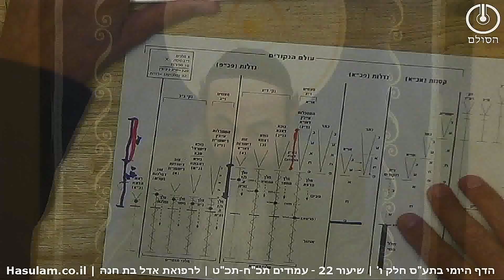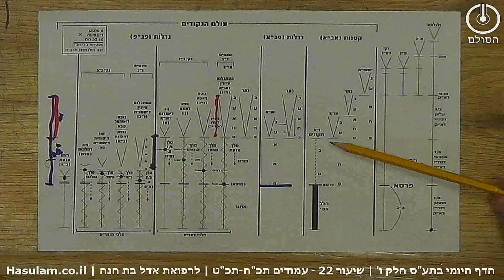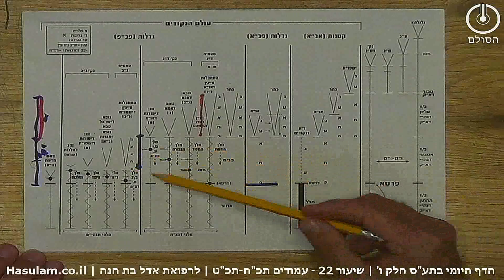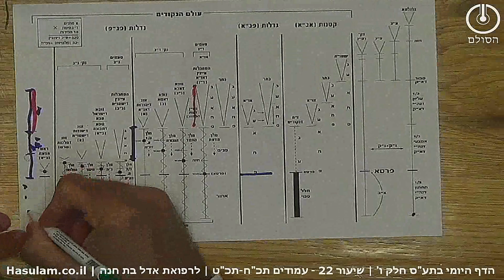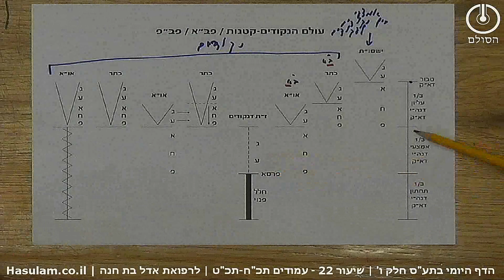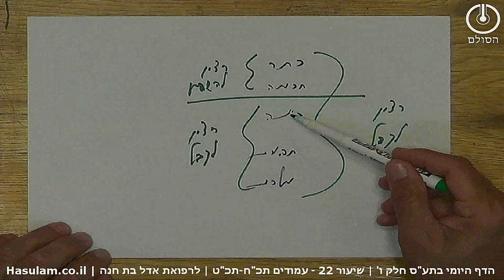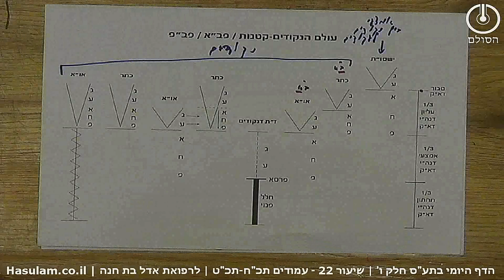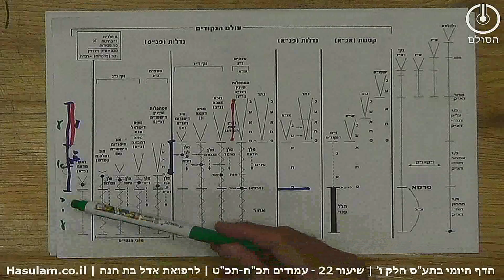הדף היומי בתע"ס - חלק ו' | שיעור 22 עמודים תכ"ח - תכ"ט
שיעור 22 – תלמוד עשר הספירות – דף היומי – חלק ו'
סיכום בנקודות עמוד תכ"ח-תכ"ט – ז שבט תש"ף

1. בעולם הנקודים יצא הראש בתיקון קוין של ימין שמאל ואמצע ולעומתו,יצאו ז"ת דנקודים בקו אחד ללא תיקון קוים.
2. תיקון קוין פירושו שישנו ימין שהוא רצון להשפיע ואמונה ושמאל שהוא רצון לקבל ודין (או מדע). כאשר נעשה זיווג על בחי' הרחמים אז מייחדין את הימין והשמאל והוא נקרא קו אמצעי.
3. ג"ר דנקודים יוצא במקום שליש עליון דנה"י דא"ק ולכן תיקן מקום זה. ז"ת דנקודים יצא במקום שליש אמצעי דנה"י דא"ק והיות ונשבר – לא תיקן מקום זה. ועל כן יצא מקום אצילות לתקן מקום זה דשליש אמצעי דנה"י דא"ק כפי שנלמד בהמשך
4. בדגלות דנקודים מתווסף אור של גדלות והתפשט ע"י זיווג דהכאה לז"ת דנקודים, אולם היות וזה היה אור גודל שבא לכלים קטנים, לכן גרם לשבירה. (ישנם עוד טעמים לשבירה שנלמד בהמשך)
5. גם הג"ר דנקודים התבטל והסתלק אור הגדלות ממנו, היות ולא היה למי להאיר נשברו הכלים. שאלמלי השבירה, היה נשאר האור בראש כמו בגל' ע"ב וס"ג שלמרות הביטוש נשאר האור בראש.
ניתן לעקוב אחרי העדכונים וליצור קשר